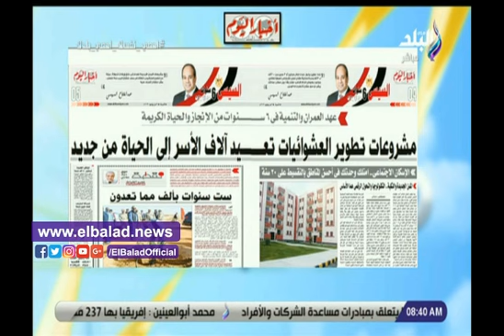صدى البلد - انتهاء الأعمال التحضيرية للثانوية العامة يتصدر نشرة صباح البلد